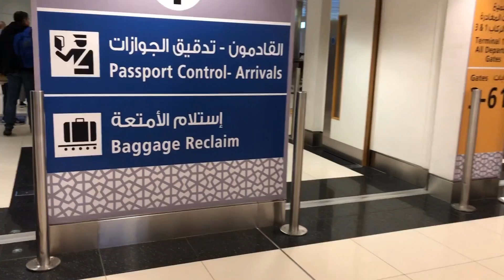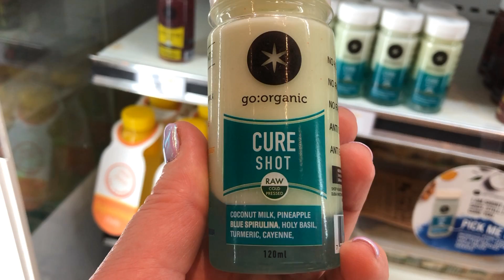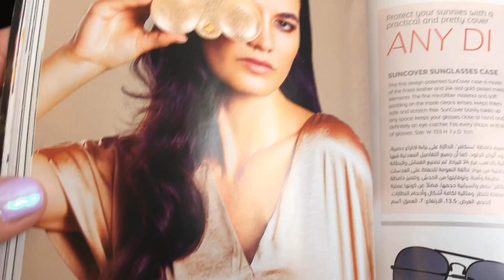Шри-Ланка (Sri Lanka )Ноябрь 2019/Перелёт Etihad Airways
Шри-Ланка Ноябрь 2019/Перелёт Etihad Airways